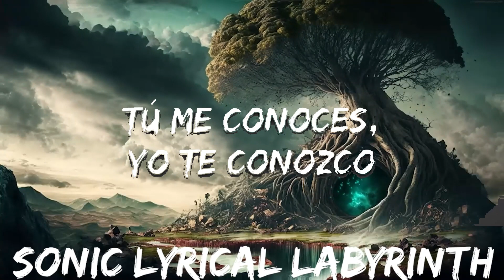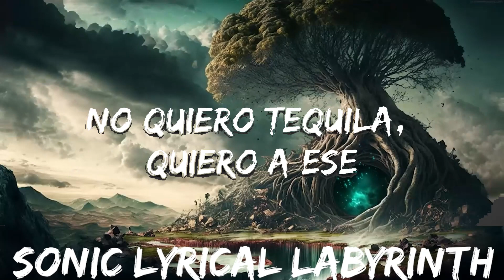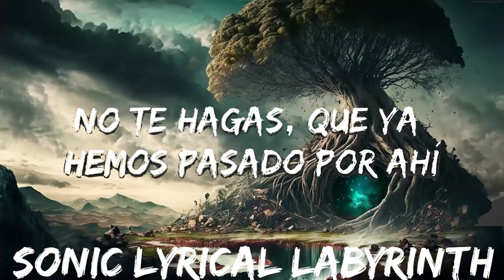Kenia OS - Malas Decisiones (Letra/Lyrics) | 30mins with Chilling music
🎵 Follow the official 7clouds playlist on Spotify :
​🎧 Kenia OS - Malas Decisiones (Letra/Lyrics)
⏬ Download / Stream:

👉 Kenia OS

☁️ 7clouds:

🎤 Letra: Kenia OS - Malas Decisiones

[Verso 1]
Hace rato que no me sentía así
Solita bailando, pónganme otra rola
No te quito la mirada desde que te vi
Estoy imaginando el sabor de tu boca

[Pre-Coro]
Un error que se puede olvidar, ah-ah
[Coro]
Que no se acabe la noche, que dure un poco más (Ooh-oh)
Quiero un shot de tus besos pa' poder recordar (Ooh, oh-oh)
Las malas decisiones y las que vamo' a tomar
Lo que pase entre nosotros, ninguno lo va a hablar (Uh-uh, uh-uh)

[Post-Coro]
La noche, oh-oh
Y vamo' pa'-, a mí me gusta el drama (Oh-oh)

[Verso 2]
Sé que tienes mala fama, pero a mí también me gusta el drama
No te hagas, que ya hemos pasado por ahí
Tú me conoces, yo te conozco, con rayos X nos vimos todo

[Pre-Coro]
Sabes lo que pasa cuando estamos solos

[Puente]
Hoy me puse linda para verte y tú que estás con suerte
No quiero tequila, quiero a ese, que yo ni sé qué tiene
No quiero tequila, quiero a ese

[Coro]
Las malas decisiones y las que vamo' a tomar (Ooh-oh)
Die 4 Me
Halsey
TUS GAFITAS
KAROL G
​on the street
​j-hope & J. Cole
[Outro]
(La noche) Ooh-oh
([?]) Ooh, oh-oh
Decisiones, ooh (Uh-uh-uh)
Las malas decisiones, oh-oh (Uh-uh-uh)